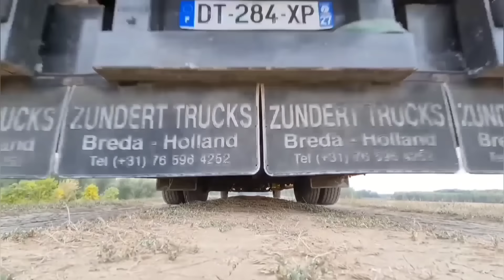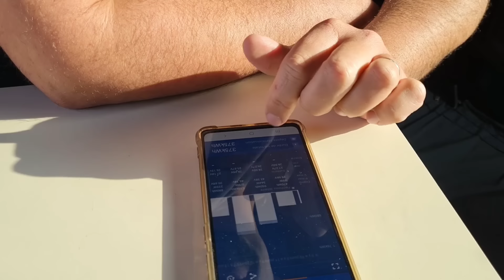#442 Il gèle...dans le camion !!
Température négative la nuit = il gèle à l'intérieur du camion !

Nos livres :

NOUVEAU !!
- Mon agenda - 52 semaines intemporelles -

- L'aventure Lovicar 1 : Partir vivre en camion aménagé

Activités Vinciane

Le code LOVICAR15 te donne -15% sur tout le site (hors FDP). Les FDP sont offerts dès 50€ d'achat pour la France métropolitaine.